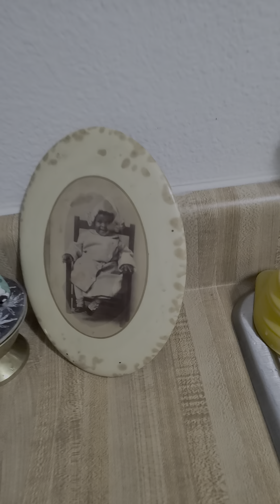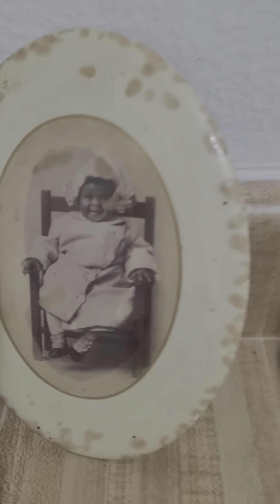Breakfast Started Out Rough!!🙄